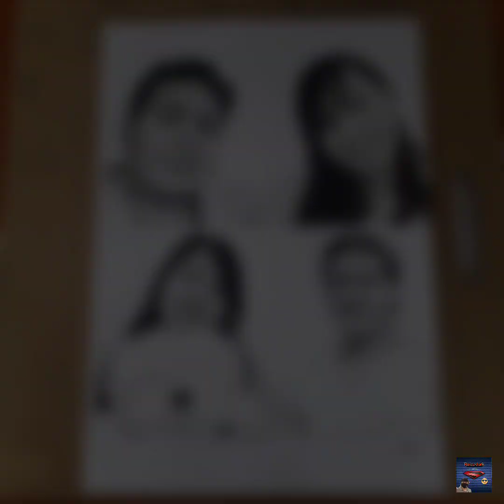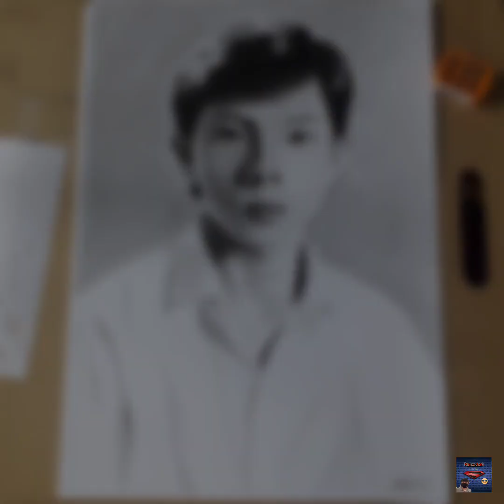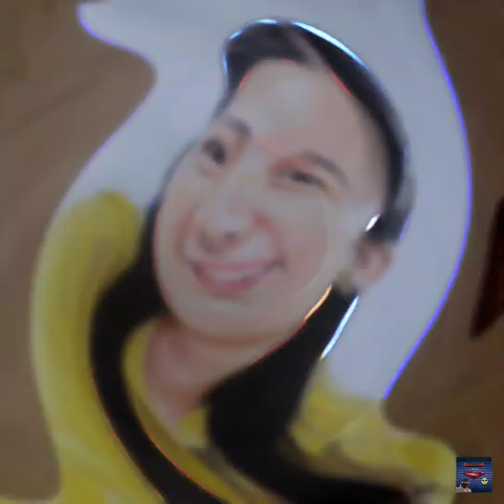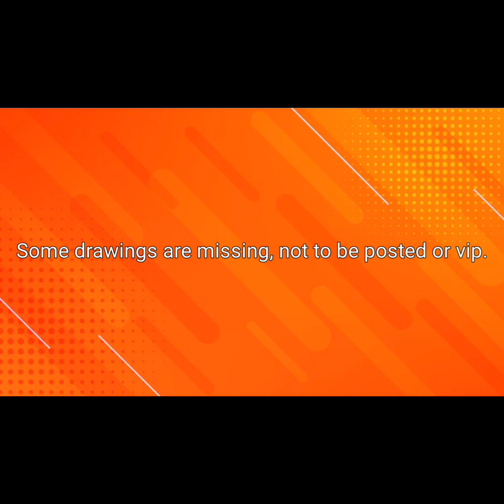Commission project | slideshow arts | grayscale & colored | Raizodark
Here are my commission projects(slideshow).
documented series of my private arts.